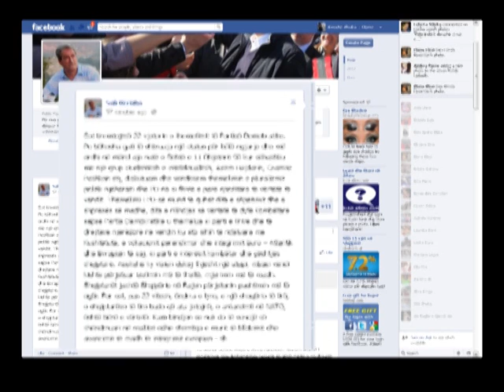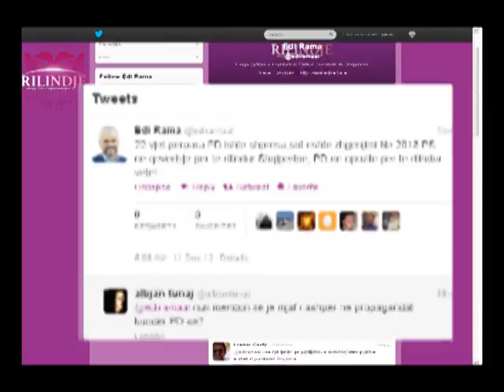22 VJETORI I PD BERISHA FTESE NE FACEBOOK RAMA IRONIZON NE TWITTER LAJM